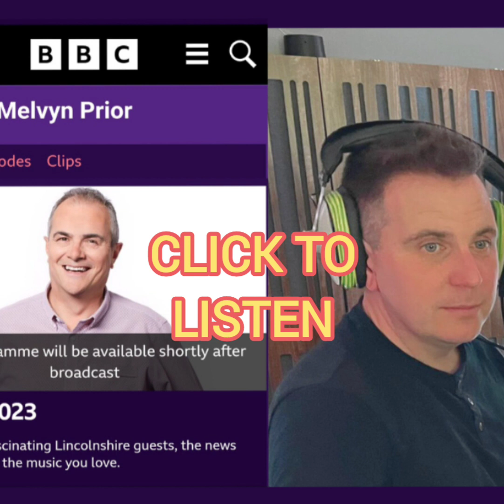Lonnie Donegan Story BBC Lincolnshire - Melvyn Prior show